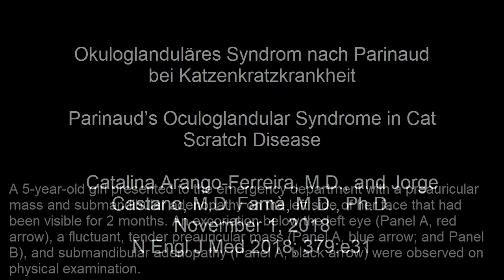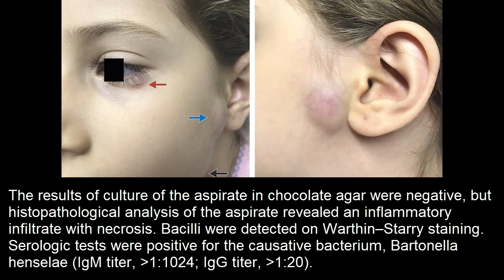Okuloglanduläres Syndrom nach Parinaud bei Katzenkratzkrankheit